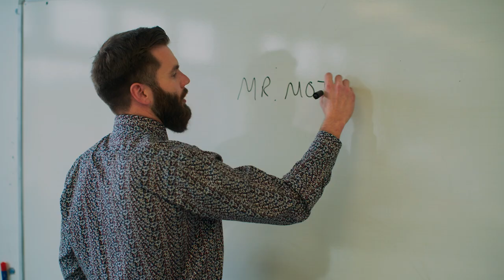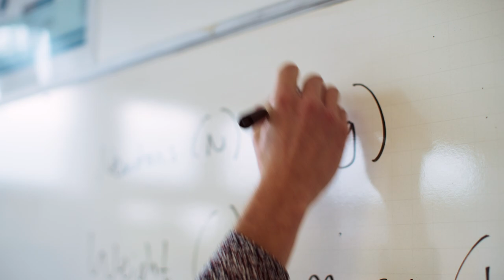A day in the life of Brine Leas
Year 6-7 Transition video